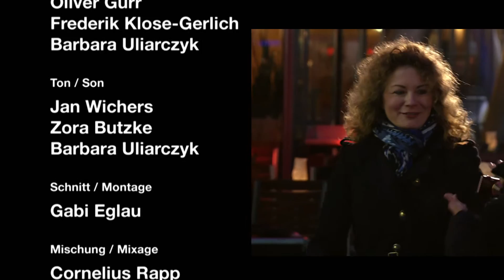Vladimir Malakhov organizes a street performance in Berlin | Mission Incognito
World famous ballett star Vladimir Malakhov wants to mingle incognito with his audience. Undercover, he visits a dance school and  surprises those who normally admire him on stage. He wants to organize a performance with amateurs, children and professionals in Berlin.

Produced by Sounding Images, commissioned by ZDF in collaboration with ARTE